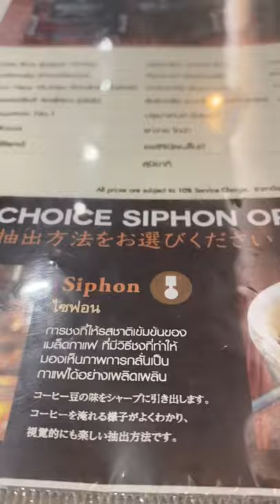ลุงลุงการกาแฟ Sumiyaki Syphon UCC Coffee Shop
Siam Takashimaya
ICONSIAM